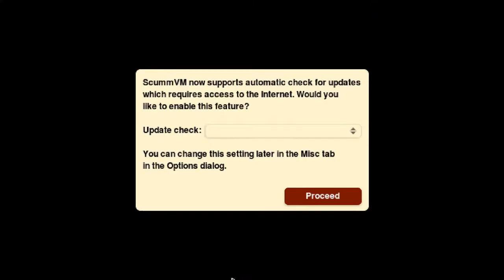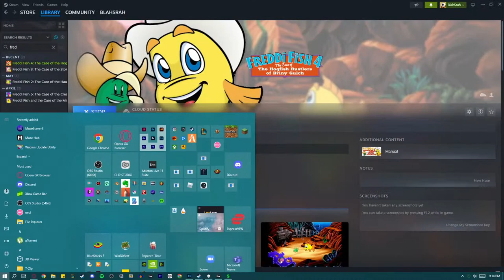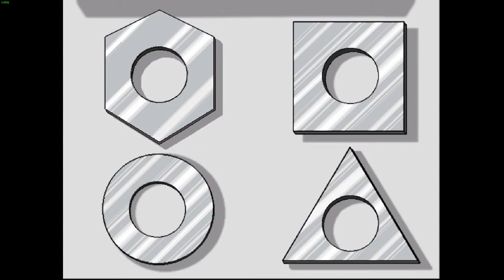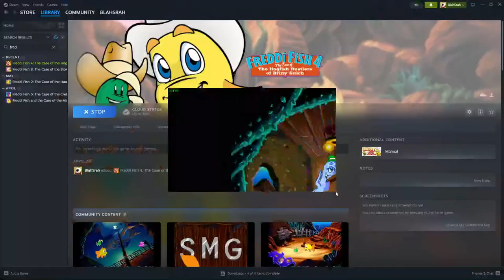(but I fell asleep) Freddi Fish 4 The Case of the Hogfish Rustlers of Briny Gulch | BlahSrah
Thanks~ Find me elsewhere